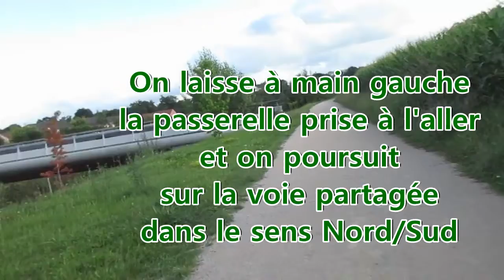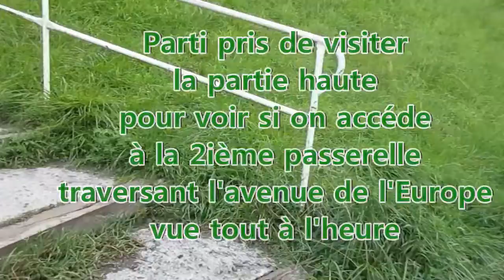2017 07 24 Observation Billère 01